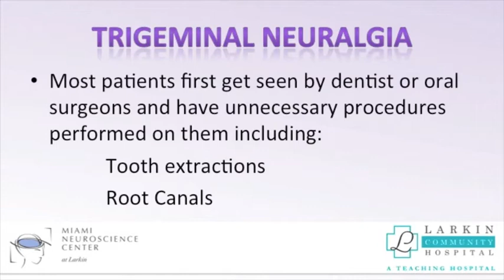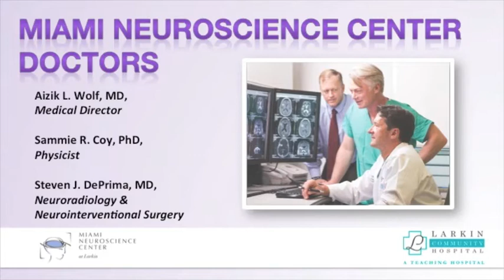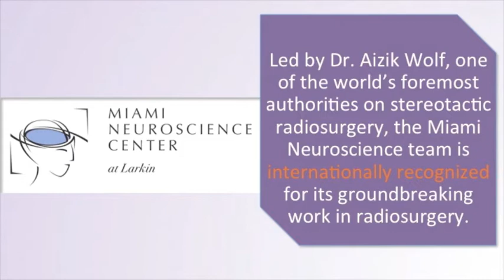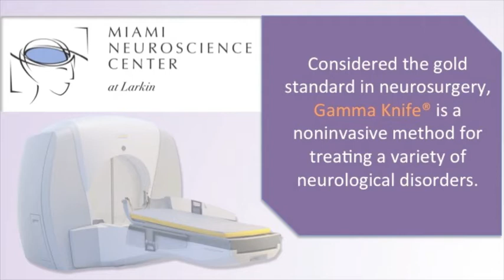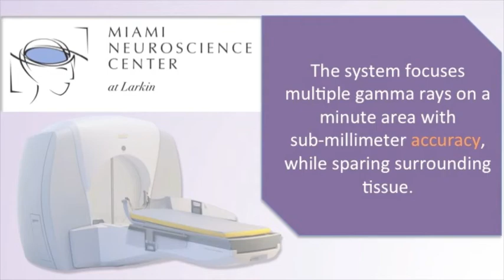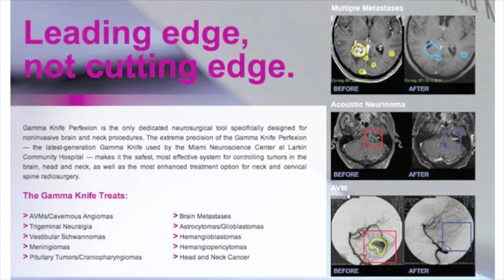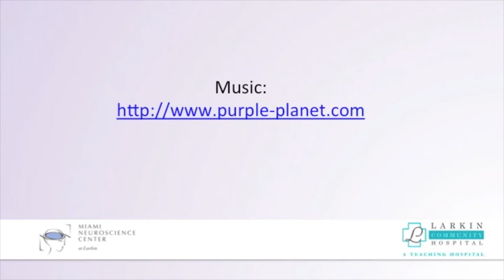Dr. Aizik Wolf Talks About Trigeminal Neuralgia at American Urban Radio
Dr. Aizik Wolf from Miami Neuroscience Center talks about Trigeminal Neuralgia on an interview from American Urban Radio